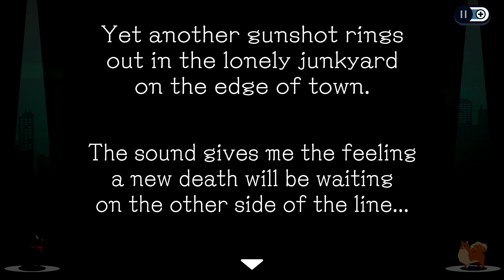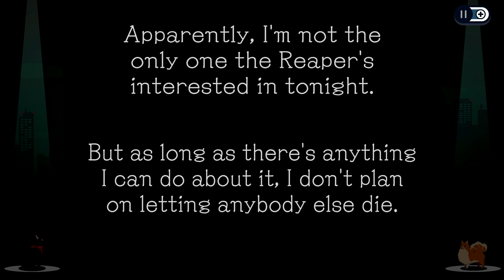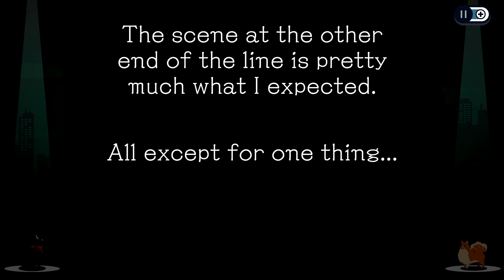『Console Compadres』Ghost Trick (7) Vegeta vs. Frieza